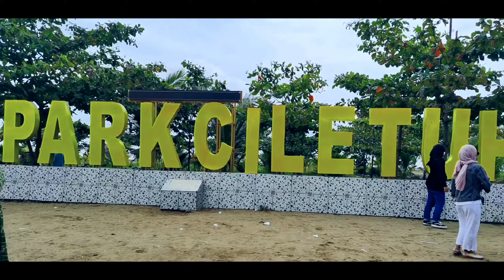Wisata alam GEOPARK CILETUH sukabumi Wisata alam Curug, Bukit & Pantai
Alamat: Girimukti, Ciemas, Sukabumi, West Java

Air Terjun Cikaso, adalah merupakan salahsatu air terjun yang terletak di selatan Kabupaten Sukabumi. Air terjun ini juga dikenal sebagai Curug Luhur, tetapi nama Curug Cikaso lebih dikenal masyarakat sekitar dikarenakan aliran airnya berasal dari anak Sungai Cikaso yaitu Sungai Cicurug.
Alamat: Desa Ciniti, Cibitung, Sukabumi, West Java 43172
Provinsi: Jawa Barat
Tinggi: 80 m
Anak sungai: Sungai Cikaso
Tinggi total: 80 m (260 ft)
Jumlah titik: 3
Rata-rata laju aliran: 38430 cu ft/s (1088 m3/s)